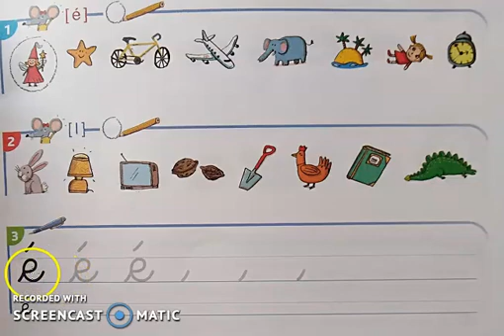c e gs page 5